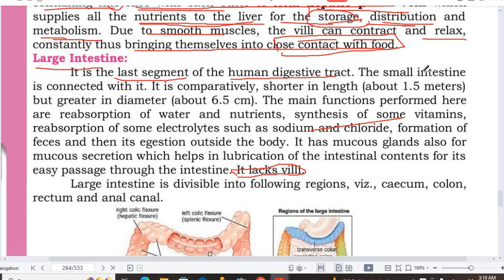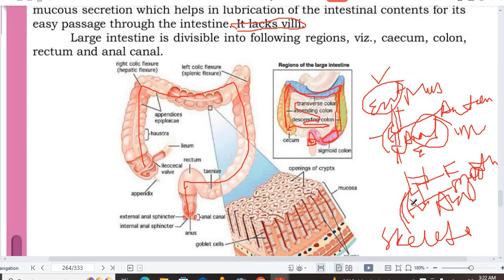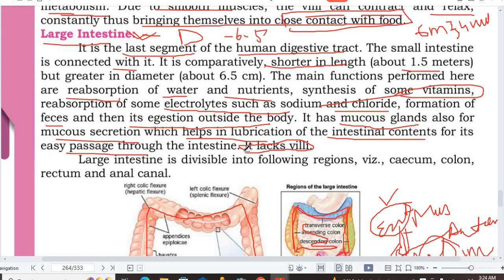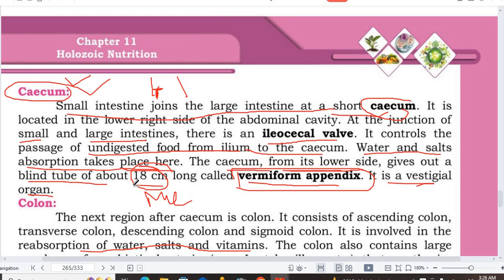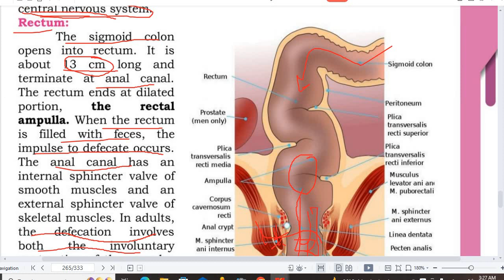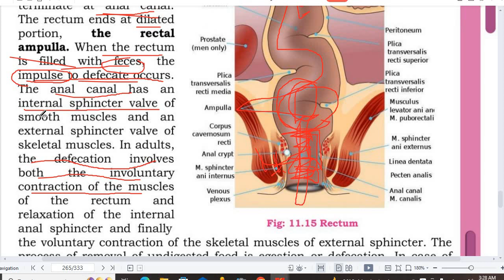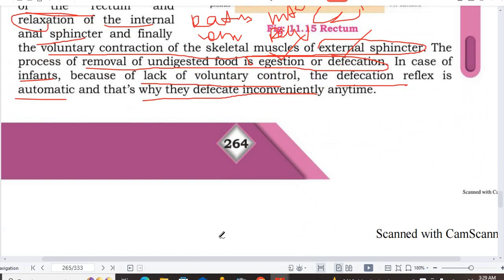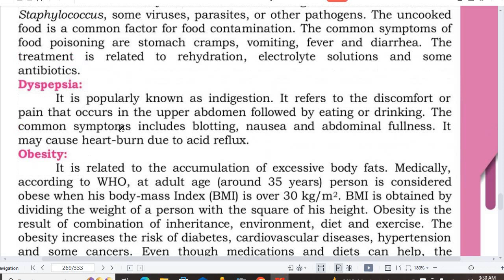LARGE INTESTINE || CAECUM || COLON || RECTUM || CLASS 11 NEW BOOK BIOLOGY SINDH BOARD MDCAT LECTURE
The large intestine, also known as the colon, is the final part of the digestive system in humans and many other animals. It follows the small intestine in the gastrointestinal tract and plays a crucial role in further processing and eliminating waste products from the body. The large intestine is shorter than the small intestine but wider in diameter.

Structure of the Large Intestine:
The large intestine is divided into several main segments, each with specific functions:

1. Cecum: The cecum is the first part of the large intestine, located in the lower right abdomen. It receives undigested food material from the small intestine through the ileocecal valve.

2. Ascending colon: The ascending colon is a vertical segment that extends on the right side of the abdomen, starting from the cecum and moving upward towards the liver.

3. Transverse colon: The transverse colon crosses the abdomen horizontally, passing from the right side to the left side of the body.

4. Descending colon: The descending colon is a vertical segment that moves down the left side of the abdomen.

5. Sigmoid colon: The sigmoid colon is an S-shaped segment that connects the descending colon to the rectum, which is the final part of the large intestine.

6. Rectum: The rectum is the last portion of the large intestine, situated just before the anus. It serves as a temporary storage site for feces before elimination.

Functions of the Large Intestine:

1. Water and Electrolyte Absorption: The large intestine absorbs water and electrolytes (sodium, potassium, etc.) from the remaining indigestible food material that enters from the small intestine. This absorption process helps in maintaining the body's fluid and electrolyte balance.

2. Formation of Feces: As water and electrolytes are absorbed, the remaining waste material becomes more concentrated, solidifying into feces.

3. Storage of Feces: The rectum acts as a reservoir, temporarily storing feces until they are ready for elimination from the body during defecation.

4. Bacterial Fermentation: The large intestine hosts a large population of beneficial bacteria known as gut microbiota. These bacteria ferment certain indigestible carbohydrates and fiber, producing gases and short-chain fatty acids that can provide additional nutrients and benefit the host.

5. Synthesis of Vitamins: The gut microbiota in the large intestine can also synthesize certain vitamins, such as vitamin K and some B vitamins, which can be absorbed and used by the body.

6. Elimination: The large intestine is responsible for the final elimination of waste products from the body in the form of feces through the anus during the process of defecation.

The large intestine is a vital component of the digestive system, working in coordination with the small intestine to process and eliminate waste while maintaining the body's fluid and electrolyte balance. The gut microbiota within the large intestine also plays a crucial role in supporting overall digestive health and immune function.